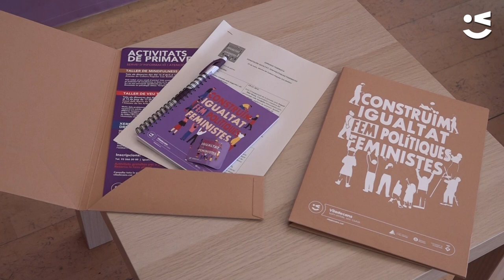1a Jornada Feminista Viladecans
Viladecans reafirma su compromiso con la igualdad. Esta jornada cierra una serie de actividades que se han llevado a cabo durante todo el mes de marzo, con el objetivo de fomentar la igualdad de género y seguir construyendo políticas feministas. Raquel Riba Rossy, creadora de personaje Lola Vendetta, ha sido la encargada de inaugurar la primera jornada feminista que se ha llevado a cabo en la ciudad.

Viladecans referma el seu Compromís amb la Igualtat. Aquesta jornada tenca una serie d’activitats que s’han portat a terme durant tot el mes de març, amb l’objectiu de fomentar la igualtat de génere i continuar construint polítiques feministes. Raquel Riba Rossy, creadora del personatge Lola Vendetta, ha estat la encarregada d’inaugurar la primera jornada feminista que s’ha portat a terme a la ciutat.